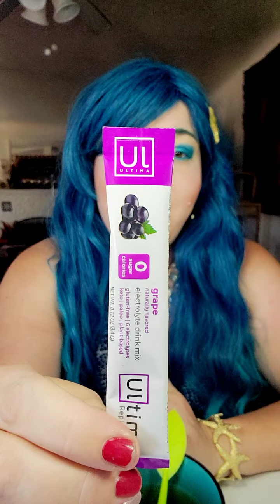QuaranTEAtime with Celeste Ep. #66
Date: Wednesday, May 27th, 2020
Tea: Loose Leaf Tea Turmeric Tonic
Birthdays: Vincent Price, Siouxie Sous, Lisa "Left Eye" Lopes
National Days Feature: National Grape Popsicle Day